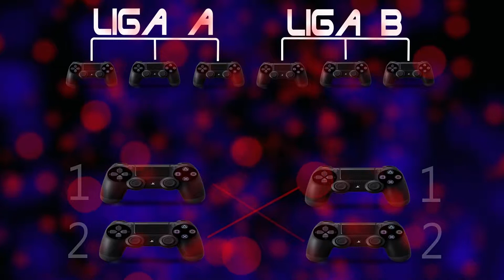Partido 3 | Arsenal vs Liverpool | FIFA 15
Muy buenas a todos, aqui os traigo los partidos de la primera "liga" entre amigos que hago. Han habido muchas trabas por el camino y muchos problemas, pero practicando y fallando se aprende.
Muchas gracias a todos los que han participado:
-Joan con el Manchester City.
-David con el Liverpool.
-Dani (mi hermano) con el Arsenal.
-Fran con el B.Leverkussen.
-Ferran con el B. Dormund.
-Y yo con el Manchester United.